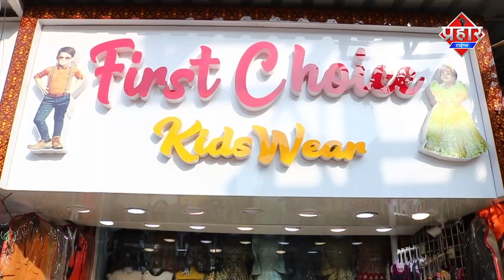Mumbra बाईपास पर हादसा पलट गया कैंटेनर ||Islamuddin Khan|| Aapka Prahar Times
Mumbra बाईपास पर हादसा पलट गया कैंटेनर ||Islamuddin Khan

मुम्ब्रा बाईपास पर रात में हुआ हादसा कैंटनर हुआ पलटी ,घण्टो ट्रैफिक रही जाम क्रेन की मदद से हटाया गया कैंटनर